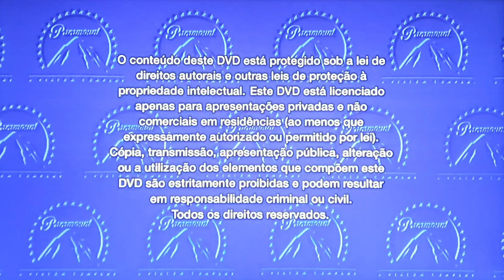Menu de DVD-A Invenção de Hugo Cabret (De 2011-2012) Em 4K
Menu DVD-Hugo (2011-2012) In 4K

Menú de DVD-La Invención de Hugo (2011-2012) En 4K

Nome da Produção/Production/Producción: Paramount

Hugo é um garoto de 12 anos que vive numa estação de trem em Paris no começo do século 20. Seu pai, um relojoeiro que trabalha em um museu, morre pouco depois de mostrar a Hugo a sua última descoberta: um androide. Hugo faz amizade com uma jovem que tem uma chave que cabe no fecho existente no robô. É o início de uma surpreendente aventura.

Hugo is a 12-year-old boy who lives in a train station in Paris at the beginning of the 20th century. His father, a watchmaker who works in a museum, dies shortly after showing Hugo his latest discovery: an android. Hugo befriends a young woman who has a key that fits into the lock on the robot. It is the beginning of an amazing adventure.

Hugo es un niño de 12 años que vive en una estación de tren en París a principios del siglo 20. Su padre, un relojero que trabaja en un museo, muere poco después de mostrarle a Hugo su último descubrimiento: un androide. Hugo se hace amigo de una mujer joven que tiene una llave que encaja en la cerradura del robot. Es el comienzo de una aventura increíble.

Parental Rating: U

Clasificación de los Padres: A

Data de lançamento: 17 de fevereiro de 2012 (Brasil)

Release Date: 10 October 2011 (USA)

Fecha de lanzamiento: 24 febrero 2012 (España)

Diretor/Director: Martin Scorsese

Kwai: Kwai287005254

Favor não Copiar/Please do not Copy me/Por favor no Copiar

Eu sou o Proprietário desse Vídeo e criei/I am the Owner of this Video and I created/Soy el dueño de este video y creé